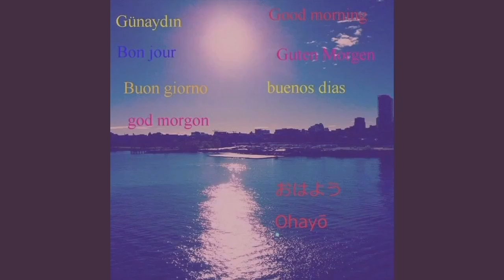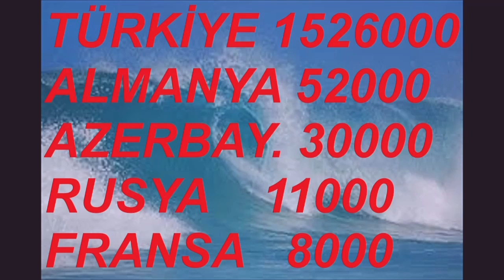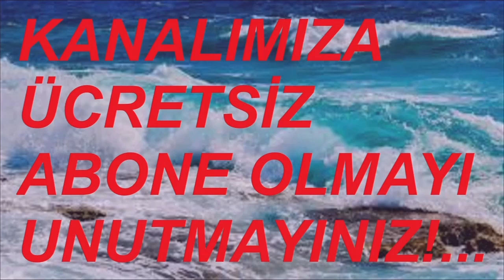METRO LÜKS AKSEL LÜKS ARTVİN LÜKS KARADENİZ LÜKSYALOVA MARDİN ZÜMRÜT SEYAHAT 24 MART VİDEO NO: 26069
DEMİRTV İYİ YOLCULUKLAR DİLER...  MUŞ YOLU  NİLÜFER TURİZM  NUHOĞLU
ÖZ DİYARBAKIR